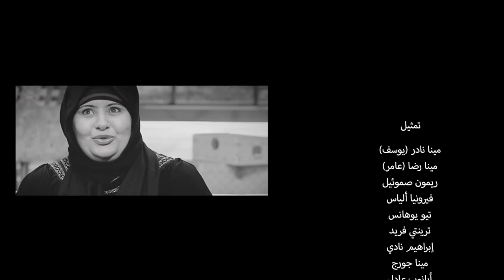Amer and Yousef Campaign by DPM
Our latest Ad named "Amer or Youssef" created for our client: Dr. Mohamed Diaa Sarhan

Location : 10 Mohammed Hasan Badran street, Nasr city